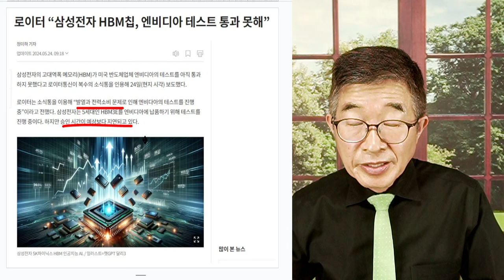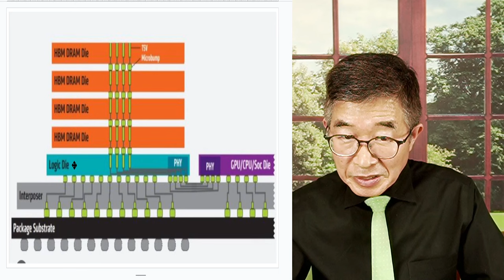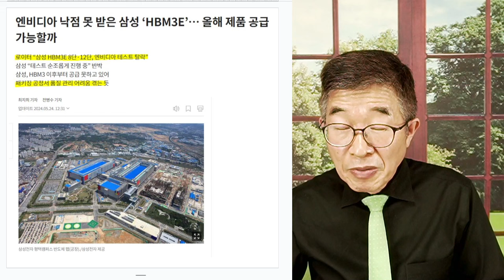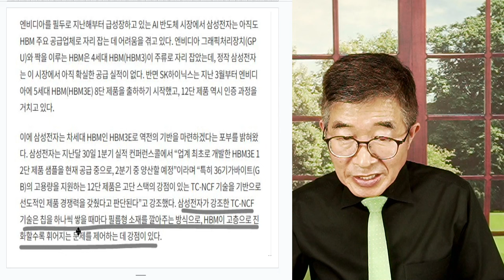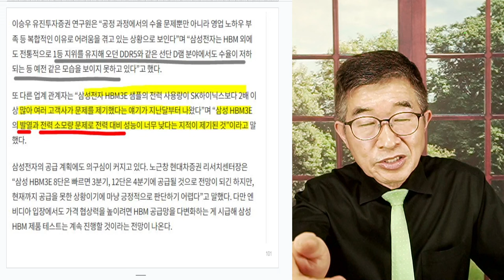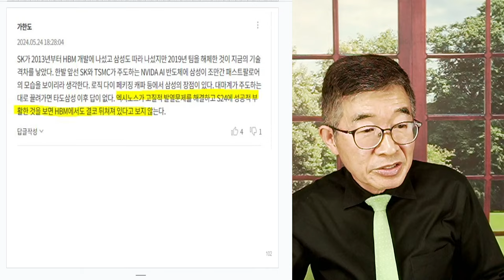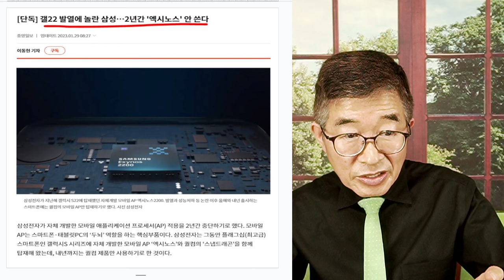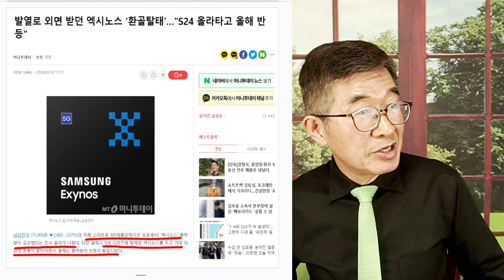삼성 HBM 위기 / 기술 문제 급부상 / 그렇지 않고서야, 이렇게 납품이 지체될 수야 [공병호TV]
Bitcoin : 3MTW849AkP2ftLeSK2teZHMmzLu7Z83s9U